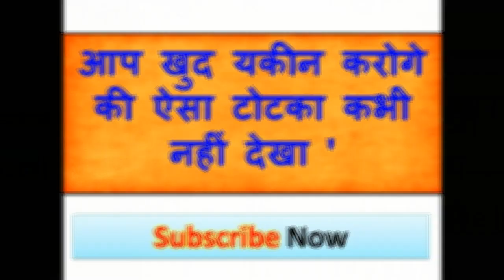ऐसा वशीकरण करके दूंगी मुझे गले लगा लोगे ऐसा टोटका करके दूंगी